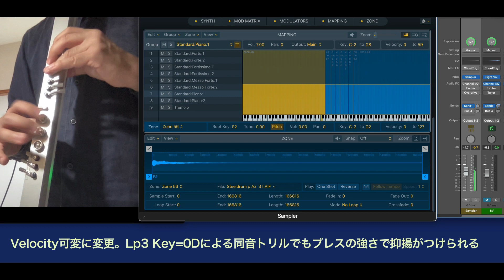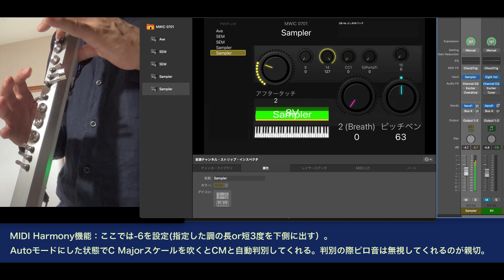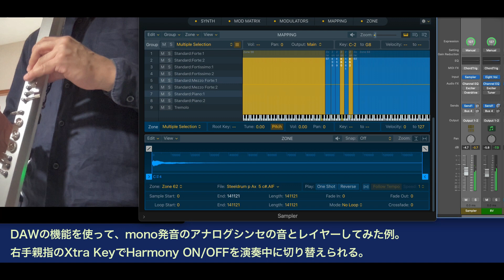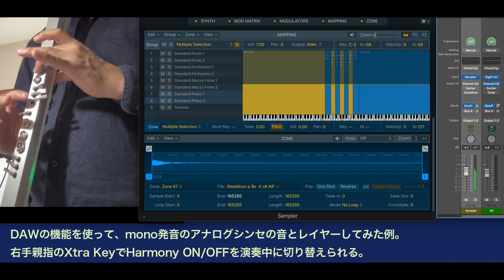MWiC機能紹介（仮）3 - Velocity & Harmony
MWiCの機能紹介（仮）です。VelocityとHarmony機能・設定について
使用音源：Sampler (Apple Mainstage/Logic 付属プラグイン音源), Cherry Audio Eight-Voice

発音時のブレスの強さでVelocityが変えられます
（Velocity可変時の感度・カーブ設定はBreath-Aの設定が使用されます）
Velocity可変のほうが表現力が増すことが多いPCM音源で使ってみました。AppleのSamplerプラグインのプリセットのsteel pan音色です。

●0:00 Velocity Lock = 100
Velocity固定（ここでは100）だと、この音色はWind Controllerでは演奏しにくいのと抑揚が不足します。

0:09 Velocity可変
ブレス・タンギングの強さで抑揚がつけられます。トリルや同音トリル(Lp3 key =0Dの機能）での表現も自然で問題ありません

MWiCはシンプルなMIDI Harmonizer機能を持っています。
指定のKEYにあわせた３度、５度、６度の音とオクターブの、最大４音のMIDI NOTEが重ねられます。
KEYはAutoモードで自動判別も可能です。
C majorとA minorは同じ扱いになっています。
単純トランスポーズで３つ音を重ねるPitch Shft モードもあります。
右手親指で操作するXtra keyを使うと演奏中に瞬時にHarmonyのON/OFFができます。

●1:00 Auto mode, C major判別、Harmony Vol = 100%
-6度の音を重ねています。Auto modeにして最初にC Majorスケールを吹くとC Majorと判定してそのあとC Majorダイアトニックスケールの-６度の音が重なります。運指ミスの短い音（いわゆるピロ音）は判定の際は無視してくれるのが親切です。

●1:40 Harmony Volの設定
C Majorで-6度と+5度の音を重ねています。和音が増えると主音と同じ音量だと主音が分かりにくくなるので、和音の音量だけ下げたくなりますよね。01 MusicalのところでHarmony Volを設定すると、和音のVelocityだけ下げてくれます。主音に対し和音のVelocityを何％にするか設定します。0%にすると発音しなくなります。ここでは50%が良い感じでした。

●2:20
Apple Mainstageをホストにしており、Samplerと、モノ発音のアナログシンセプラグイン(Cherry Audio Eight-Voice)を重ねています。音量バランスをうまくとれば普通に演奏できます。右手親指のXtra Keyで演奏中にHarmonyのON/OFFが瞬時に切り替えられます。

※本動画は当チャンネルが独自に作成したものでMWiC製造元Teefonics LLC社の公式見解を示すものではございません。 (July 1, 2023)